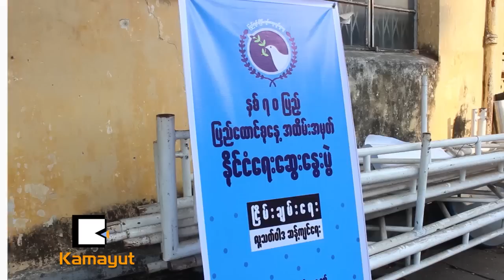၂၁ရာစုပင္လံုအတြက္ ၄၇ပင္လံုကို အရင္ေဖာ္ေဆာင္ဖို႔ လိုလား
ႏွစ္ ၇၀ ျပည့္ ျပည္ေထာင္စုေန႔အထိမ္းအမွတ္အေနနဲ႔ ၿငိမ္းခ်မ္းေရးဆိုင္ရာ ႏိုင္ငံေရးေဟာေျပာပြဲကို ေဖေဖာ္ဝါရီ၁၃ရက္ေန႔က သွ်ရီ ရာမကရစ္ရွနဘုရားရိွခိုးေက်ာင္းမွာ က်င္းပခဲ႔တာျဖစ္ၿပီး လူသတ္ဝါဒဆန္႔က်င္ေရးကို ေဆြးေႏြးသြားပါတယ္။